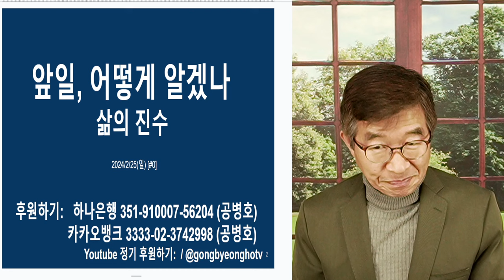앞일, 어떻게 알겠다 / 공병호, 인생살이 [공병호TV]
Bitcoin : 3MTW849AkP2ftLeSK2teZHMmzLu7Z83s9U